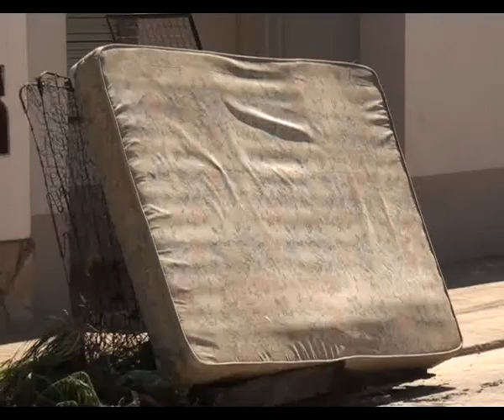Gustavo Lescano. Bombero. Incendio en casa de familia.